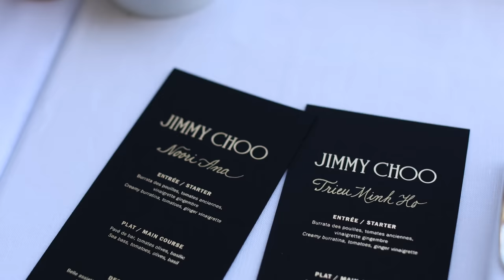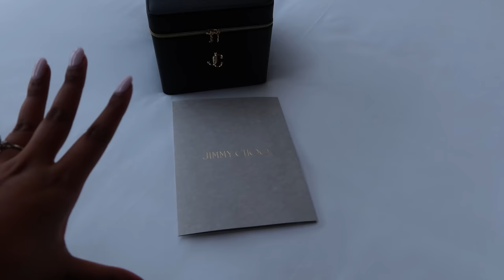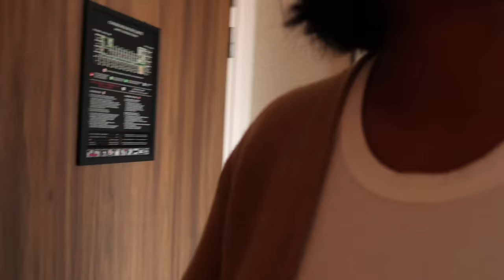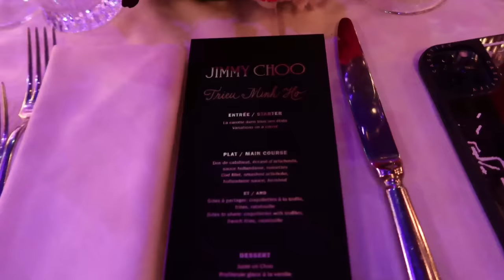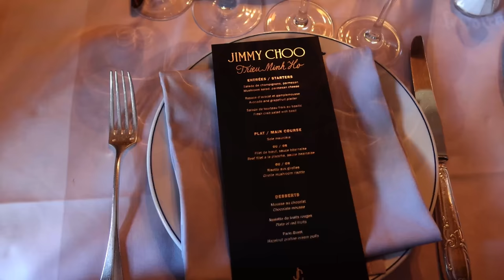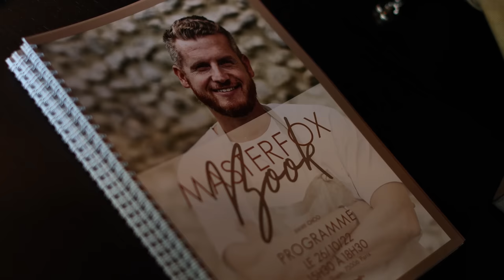JIMMY CHOO TOOK US TO PARIS | 72 HOURS IN PARIS VLOG | NOORIE ANA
Jimmy Choo took us on an amazing trip to Paris to celebrate the launch of their new fragrance, I Want Choo Forever. We had such a fun time on this trip, the food was amazing and the people were even better! I hope you enjoy this vlog of us in Paris for 72 hours! x

OUTFIT LINKS
Outfit one